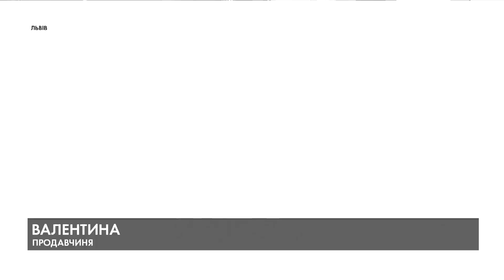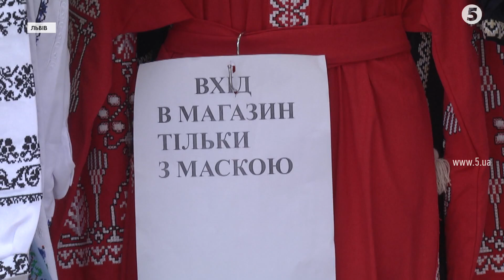Послаблення карантину у Львові - запрацювали ТРЦ та непродовольчі ринки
У Львові відновили роботу торговельно-розважальні центри і непродовольчі ринки. Так працює послаблення карантину. Чи дотримуються там правил вірусної безпеки та що купують львів'яни після двох місяців без шопінгу.